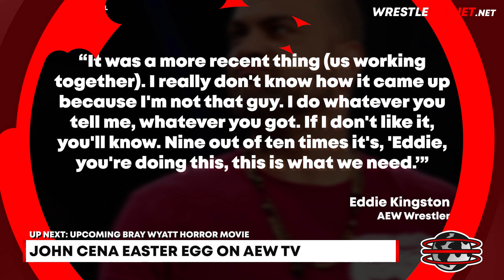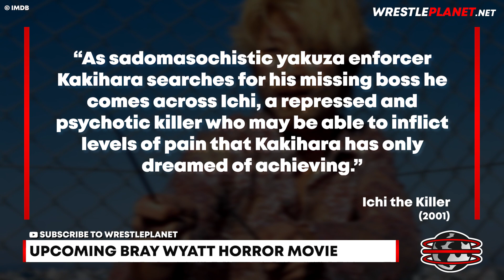MAJOR DEBUT TEASED By AEW | Bray Wyatt HORROR Movie | WWE Team To SPLIT | John Cena AEW EASTER EGG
Bray Wyatt is set to film a horror movie following his WWE release earlier this year. Eddie Kingston and CM Punk drop a subtle John Cena easter egg on AEW television. Is New Japan Pro Wrestling megastar Kazuchika Okada about to debut in AEW? A WWE tag team are set to split. And we have news of a major injury.

AEW Full Gear 2021 Card
• Dr. Britt Baker, D.M.D. (c) (with Rebel and Jamie Hayter) vs. Tay Conti (with Anna Jay)
• Bryan Danielson vs. Miro
• The Inner Circle (Chris Jericho, Jake Hager, Sammy Guevara, Santana and Ortiz) vs. Men of the Year (Ethan Page and Scorpio Sky) and American • Top Team (Junior dos Santos, Andrei Arlovski and Dan Lambert)
• Lucha Brothers (Penta El Zero Miedo and Rey Fénix) (c) (with Alex Abrahantes) vs. FTR (Dax Harwood and Cash Wheeler) (with Tully Blanchard)
• Darby Allin (with Sting) vs. MJF (with Wardlow)
• CM Punk vs. Eddie Kingston
• Christian Cage and Jurassic Express (Jungle Boy and Luchasaurus) vs. Superkliq (Adam Cole and The Young Bucks (Matt Jackson and Nick Jackson))
• Pac and Cody Rhodes vs. Malakai Black and Andrade El Idolo
• Nyla Rose (with Vickie Guerrero) and Jamie Hayter (with Rebel and Dr. • Britt Baker D.M.D.) vs. Hikaru Shida and Thunder Rosa

Today's timestamps:
00:00 HEADLINES
00:20 DEATHMATCH WRESTLER REMAINS IN HOSPITAL
01:32 A NEW MEMBER OF THE ELITE?
02:26 HUGE WWE TAG TEAM SPLIT COMING
03:46 KAZUCHIKA OKADA TO AEW?
04:42 JOHN CENA EASTER EGG ON AEW TV
06:26 UPCOMING BRAY WYATT HORROR MOVIE